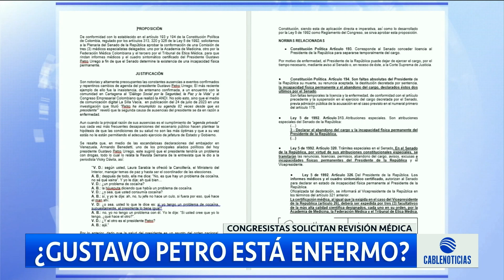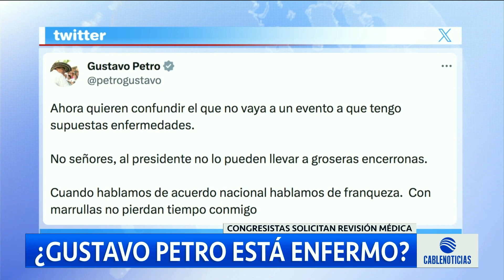¿Petro está enfermo? Congresistas radican solicitud para que el Presidente se someta a examen médico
⭕ Un grupo de congresistas busca determinar si alguna discapacidad física o mental podría ser la causa de la inasistencia a algunos eventos.🗣️